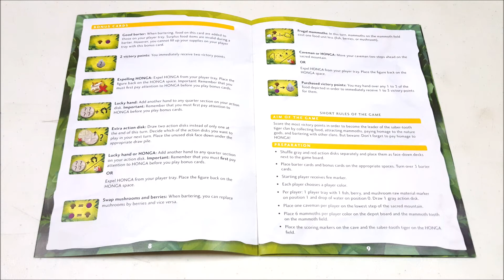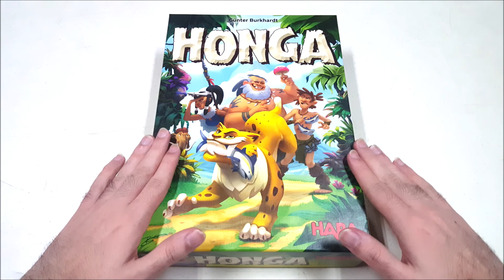Tutorial Main Board Game - Honga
Di Zaman Batu, Klan Macan SabreTooth tengah mencari pemimpin baru. Demi mengejar posisi ini, mari kumpulkan makanan, lakukan barter, beri persembahan kepada dewa, cari mamot & yang terutama, rawatlah Honga, maskot kita tercinta. Atur semuanya dengan baik, karena hanya 1 di antara kita yang akan tampil sebagai pemenang pada akhirnya dalam game untuk 2-5 pemain yang dipublish oleh HABA ini!

Berminat membeli game ini? Yuk klik link berikut!

INDEX:
00:00 - Perkenalan
01:02 - Set-Up
03:10 - Overview
04:01 - Giliran Pemain - Fase 1 - Fase Disc
04:41 - Giliran Pemain - Fase 2 - Fase Honga
06:51 - Giliran Pemain - Fase 3 - Fase Aksi
07:12 - Area Makanan (Ikan, Air, Berry & Jamur)
07:58 - Sacred Mountain
08:48 - Mammoth Field & Fungsi Gading Mamot
10:52 - Area Barter
11:49 - Area Kartu Bonus
12:53 - Fleksibilitas Air
13:20 - Giliran Pemain - Fase 4 - Fase Cleanup
14:41 - Akhir dari 1 Ronde
14:58 - Kondisi Akhir Permainan & Penentuan Pemenang
15:38 - Penutup